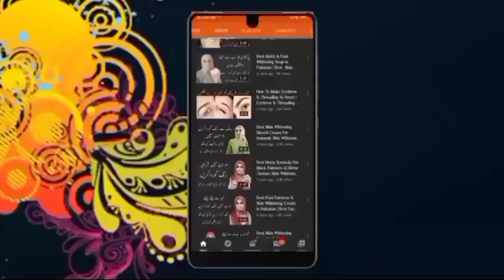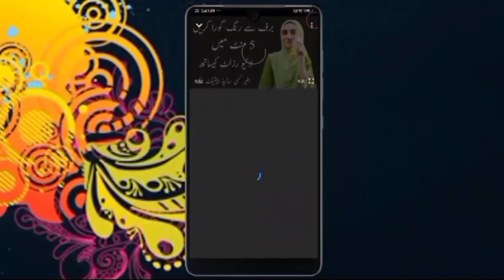Apply This Face Pack & Get Instant Skin Whitening Before Marriage | Rang Gora Karne Ka Tarika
The internet is full of natural skin care products. Some people claim that tomatoes can be used as a natural remedy for various skin concerns. But should you rub tomato on your skin?

Tomatoes are healthy, after all. They contain antioxidants and vitamin C, which may help strengthen your immune system. They’re also a dietary source of:

potassium
vitamin A
vitamin B
magnesium
But there’s little scientific evidence to support the claim that you can get these or other benefits from applying tomatoes to your skin.

Read on to learn more about the claims and what science says (or doesn’t say).

Potential benefits of tomato on skin
Some people claim that tomatoes can offer benefits for various skin concerns, such as uneven skin tone or signs of aging. Here are a few possible benefits of incorporating tomatoes into your skin care routine.

May help protect against skin cancer
Sun exposure is a risk factor for nonmelanoma skin cancers, which include basal cell carcinoma and squamous cell carcinoma.

Tomatoes contain lycopeneTrusted Source, a carotenoid found in different types of fruits. This naturally occurring compound gives tomatoes their red color.

According to researchers, lycopene also has a powerful anticancer effect, though studiesTrusted Source have revolved around dietary lycopene.

There’s little to no evidence to support anticancer effects from topical application.

In one animal studyTrusted Source, hairless, healthy mice were fed either tangerine or red tomato powder for 35 weeks. They were then exposed to UVB light three times a week. The control group ate the same diet, but weren’t exposed to the light.

Researchers found that the mice fed the tomato diet had fewer incidents of tumors. This suggests that tomatoes may also prevent skin cancer development in humans.

But more research is needed to understand if there are anticancer effects when lycopene is topically applied in humans.

May reduce risk of sunburns
Tomatoes aren’t a substitute for sunscreen, but the lycopene in the fruit may have a photo-protective effect. Eating tomatoes may offerTrusted Source some protection from UV light-induced erythema or sunburn.

A study from 2006Trusted Source found that after 10 to 12 weeks of ingesting lycopene or tomato products rich in lycopene, people demonstrated decreased sensitivity to UV radiation. It’s unclear if you can get those same benefits from applying tomatoes topically to your skin, though.

While tomatoes might reduce the risk of sun damage, always still use sunscreen with SPF 30 or higher to protect against sunburns and skin cancer. Sometimes “natural” sunscreens can do more harm than good.

May promote wound healing
According to the U.S. Department of Agriculture’sTrusted Source nutrient database, 1 cup of tomatoes contains about 30 grams of vitamin C.

Vitamin C is commonly found in skin care products. It may promote the growth of new connective tissues, which may also help repair wounds and speed the healing process.

Will applying tomato juice to your skin give you these same benefits? That’s unclear. More research is needed to see if there’s a connection between applying juice from vitamin C-rich foods directly to your skin.

May soothe skin inflammation
Several compounds in tomatoes have an anti-inflammatory effectTrusted Source. These compounds include:

lycopene
beta carotene
lutein
vitamin E
vitamin C
When applied to the skin, these compounds may help ease pain associated with skin irritations or sunburn. However, no research has looked at whether tomatoes can help with inflammation when applied topically to your skin.

May stimulate collagen production
As previously mentioned, tomatoes are an excellent source of vitamin C. Besides boosting your immune system, vitamin C can help stimulate collagen production.

Applied topically, vitamin C may help improve skin elasticity. That can make your skin firmer. But there’s no scientific evidence to show that applying tomato to your skin can can result in these benefits.

May help remove dead skin cells
Exfoliation removes dead skin cells. It may help improve the health and appearance of your skin.

Some people claim the enzymes in tomatoes can offer exfoliation benefits when applied to the skin.

To create a tomato scrub, combine sugar and mashed up tomatoes. You can then rub the scrub on your body, but use care to avoid your face. Store-bought sugar crystals are too jagged and can create injuries on facial skin, which is thinner than the skin on the rest of the body.